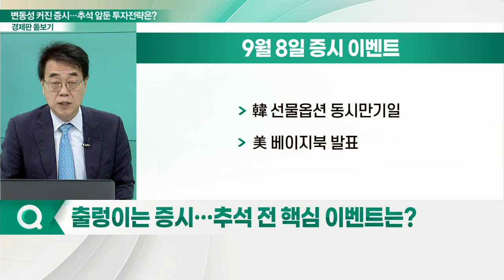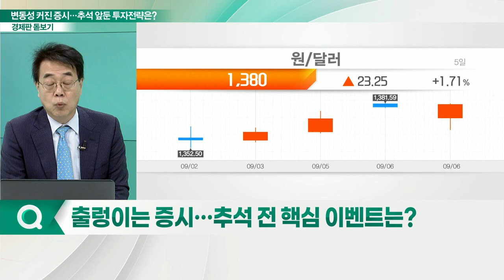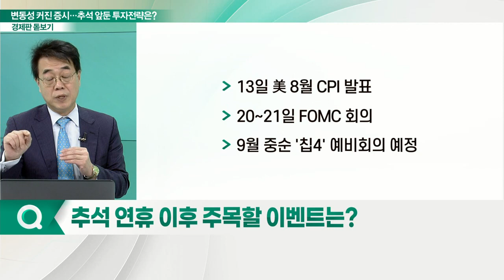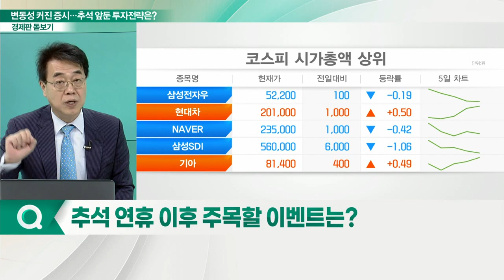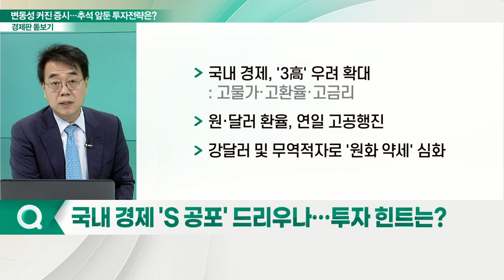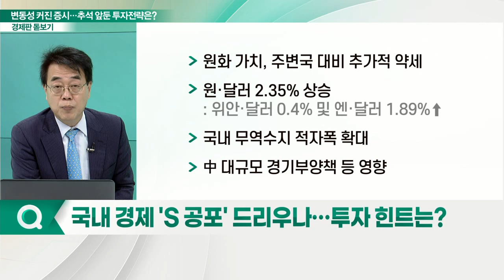대형 이벤트에 연휴까지... 추석 앞둔 증시 향방은?_경제판 돋보기 (20220907)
Q. 출렁이는 증시… 추석 전 핵심 이벤트는?
Q. 추석 연휴 이후 주목할 이벤트는?
Q. 국내 경제 'S 공포' 드리우나… 투자 힌트는?
Q. 추석까지 D-2… 연휴 이전 투자전략은?